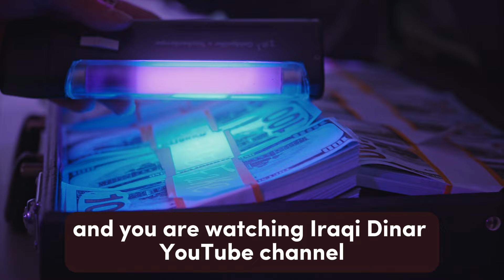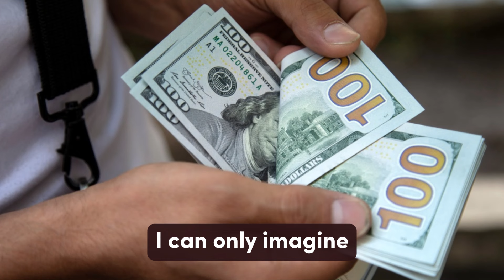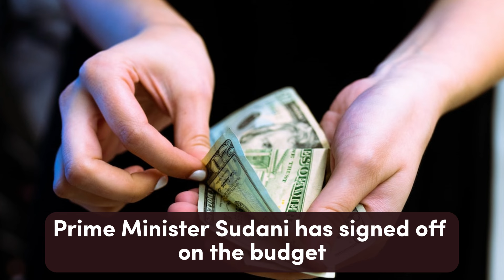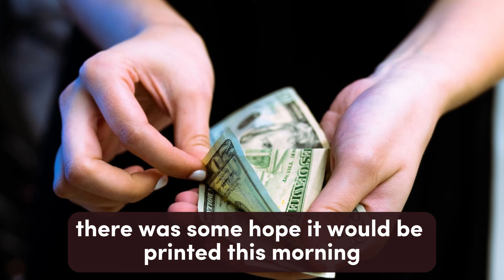iraqi dinar✅WOW IQD Investor's Becomes A millionair's Very Soon / Iraq Currency exchange Rate